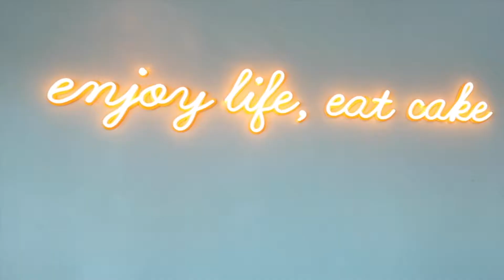travel to Albay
hey guys! Liv here!

here's my little video compilation from our trip to albay. we went to a lot of places ! i've pinned them all down below.

i mean a vacation or two with the siblings won't hurt right? besides, I'm still on school break. (always am), (kidding). the thing about this trip is that even though we know it's about to be wet season we still go for the beach. why not tho ! the public beach was all to ourselves! we were Livin' la vida loca

anyway here is the location of the places we've been to:

📍Bella Bela Café
📍Mayon Skydrive Atv Adventure
📍Island hopping by Residencia De Salvacion
📍 Residencia Del Hamor
📍Café Peloton